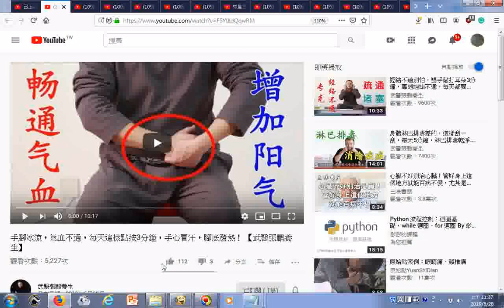瀏覽手腳冰涼，氣血不通，每天這樣點按3分鐘，手心冒汗，腳底發熱！ 【武醫張鵬養生】 YouTube htm